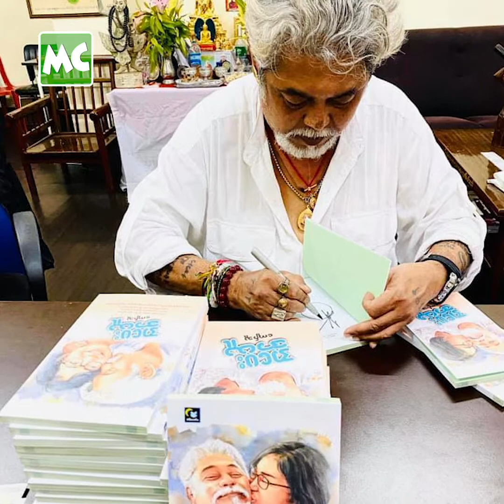“အပေးအယူ” စာအုပ် ဘာကြောင့် ရေးဖြစ်လဲ? ကျော်သူ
“စာရေးဆရာကြီး မဟုတ်ပေမယ့် စိတ်ထဲပေါ်လာတဲ့ အကြောင်းအရာတွေကို ချရေးရင်း “အပေးအယူ” စာအုပ် ဖြစ်လာတယ်။ ပရဟိတ လောကမှာ တွေ့ကြုံရတဲ့ အခက်အခဲတွေ၊ ဖောက်ပြန်တတ်တဲ့ လူတွေ ရဲ့ အကြောင်းတွေကို စုစည်း ရေးသား ထားတာပါ” လို့ ကိုယ်တိုင်ရေး စာအုပ် အကြောင်း ပြောလာတဲ့ သရုပ်ဆောင် ကျော်သူ နှင့် ခဏတာ။

@MyanmarCelebrity TV Update: Actor Kyaw Thu talks about his book, titled “A Pay A Yu”.